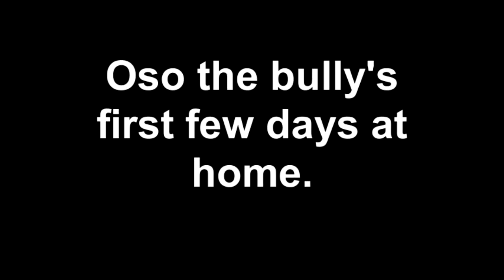Oso the bully's first few days at home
Parov Stelar - Chambermaid Swing (full song). I am just a fan meshing things together.